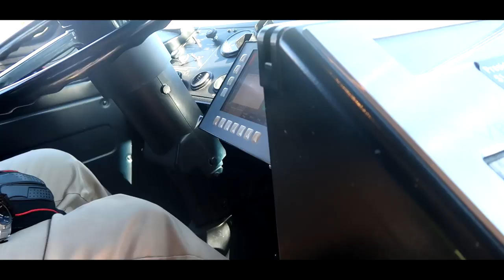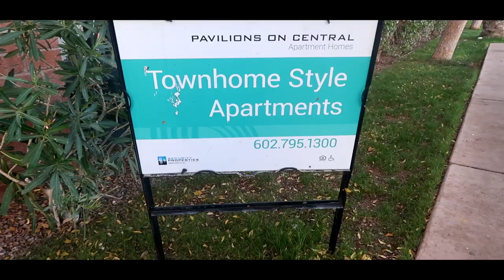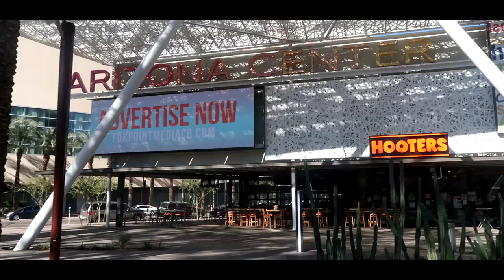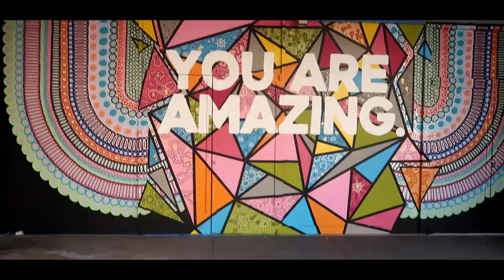Phoenix AZ Downtown City Tour Via Light Rail City Bus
This is video about publictransportation in phoenixaz I have been getting a lot of request for this video so I jump on the Light Rail and head from the West Valley to downtown Phoenix Arizona. Very interesting and cool Vlog. I hope you enjoy. :) and Merry Christmas.

If you want to know what it's like to live in Phoenix, AZ you are in the right place and the only place to learn the Truth.  Everything you need and want to know about Phoenix Arizona and surrounding if you are visiting, living in or moving to Arizona or considering living in Arizona.

I've been living in Arizona since 1999.  I've lived in Scottsdale, AZ.  I've lived in Phoenix, AZ.  I've lived in Avondale, AZ.  I've live in Goodyear, AZ.  I've also worked in the entire valley.  I know the entire Maricopa County very well.